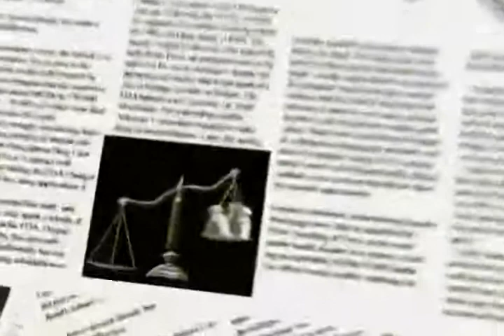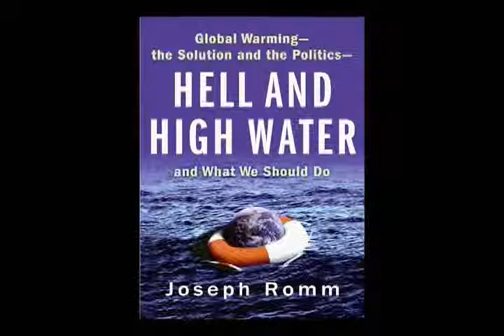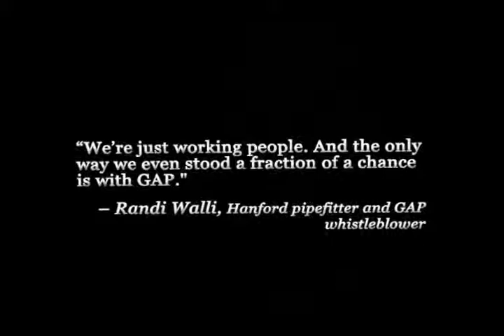Whistle Where You Work #12: The Future of American Energy; Exposing "Club Fed"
President Obama has laid out three priorities for his stimulus plans - health care, education, and energy. His focus on alternative energy as a way of combating climate change, ending our reliance on oil, and creating a tremendous amount of renewable energy jobs represents a clear break from the past eight years. But how sharp a break is it really? And what role does the Obama administration see nuclear power and clean coal playing in our energy mix? Our guests include Joe Romm of ClimateProgress.org and the Center for American Progress, and Robert Alvarez of the Institute for Policy Studies.

Then, we sit down with Randy Taylor, who gained prominence as a whistleblower in 1991, when his disclosure sparked the closing of a Bermuda Naval Air Station - a Club Fed for naval brass and a few prominent politicians. This segment was filmed during the annual National Whistleblower Assembly, held in Washington D.C. in March 2009.

This episode was filmed in early March 2009.